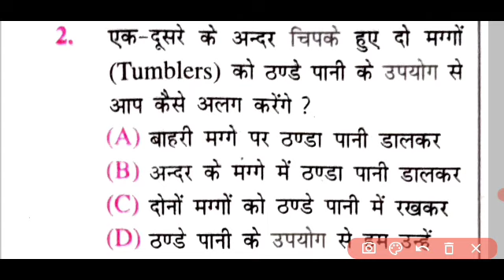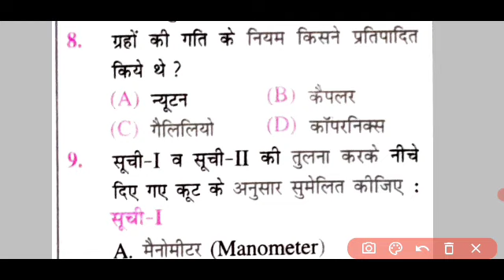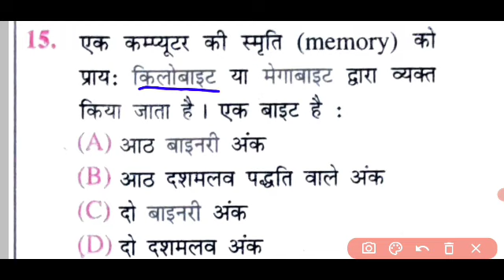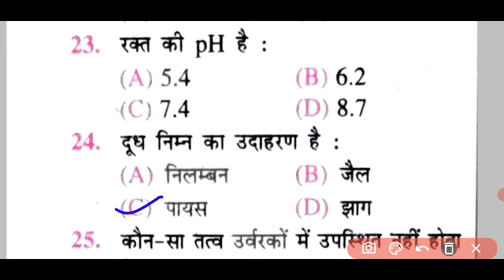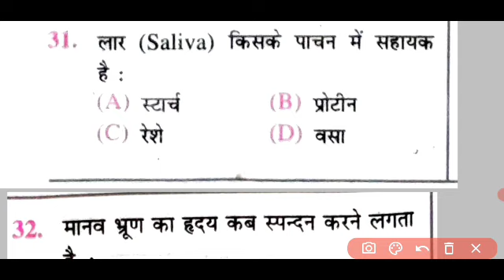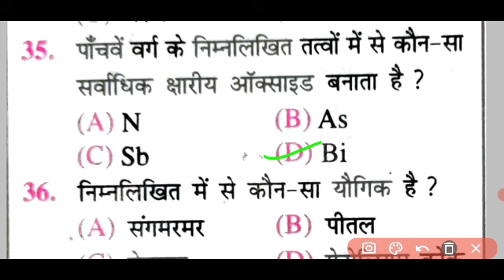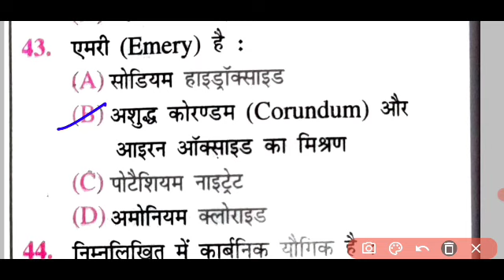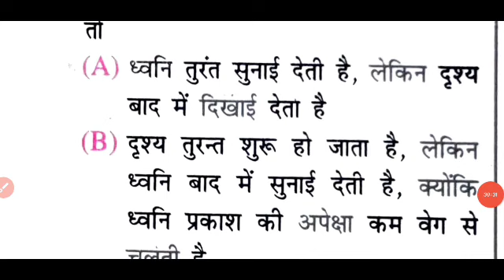Bihar Police (Excise /Fireman Constable) 2022 | Practice set 2 | 50 SCIENCE MCQ | BIHAR UTPAD SIPAH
Bihar Police (Excise /Fireman Constable) 2022 | Practice set 2 | 50 SCIENCE MCQ | BIHAR UTPAD SIPAHI

Bihar Excise Police Practice set-2।।Bihar Utpad Police Question Answer मद्य निषेध सिपाही परीक्षा

Bihar Excise Police Practice set 2021।। Bihar Utpad Police Question Answer (मद्य निषेध सिपाही2021)

दोस्तों बिहार पुलिस उत्पाद एवं निबंधन विभाग से जो वैकेंसी आई है उसके लिए प्रैक्टिस सेट आज से शुरू किए हैं तो आप लोग पूरा जरूर दिखे

बिहार मध्य निषेध सिपाही प्रैक्टिस सेट 2021 बिहार उत्पाद सिपाही में इसी तरह का प्रश्न पूछा जाएगा

बिहार मद्य निषेध पुलिस प्रैक्टिस सेट 2021
बिहार मद्य निषेध सिपाही भर्ती परीक्षा 2021 प्रैक्टिस सेट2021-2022 बिहार उत्पाद पुलिस का प्रैक्टिस सेट 2021- 22 बिहार मध्य सिपाही निषेध प्रीवियस ईयर क्वेश्चन सॉल्यूशन बिहार उत्पाद पुलिस नया सिलेबस 2021 बिहार उत्पाद मद्य निषेध पुलिस पिछले साल पूछे गए प्रश्न का हाल मद्य निषेध सिपाही 2021

Bihar Prohibition Constable Practice SET-01, Excise prohibition 2022, bihar police constable important questions 2022, bihar excise prohibition constable 2021-21, Bihar prohibition constable set 2, bihar madhya nisedh, बिहार मध निषेध कांस्टेबल भर्ती 2021, bihar utpad police constable set practice 2021,